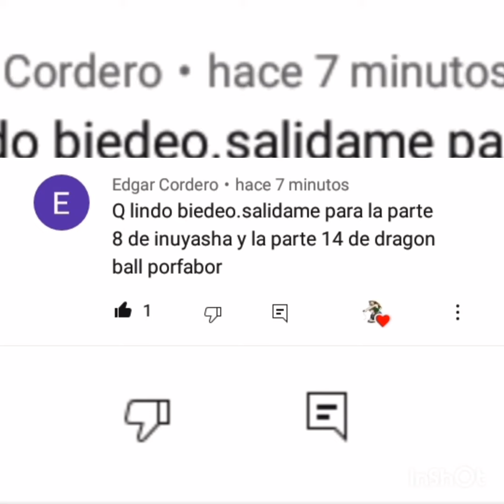Moroha y El Secreto de la Perla Negra PARTE 8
Créditos para
Maykclum